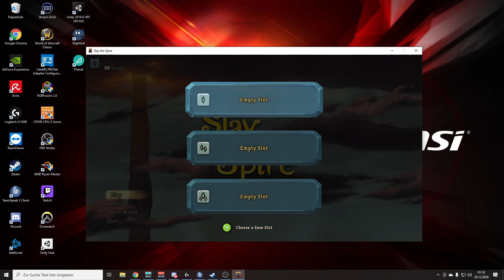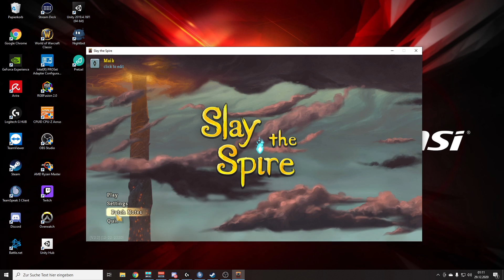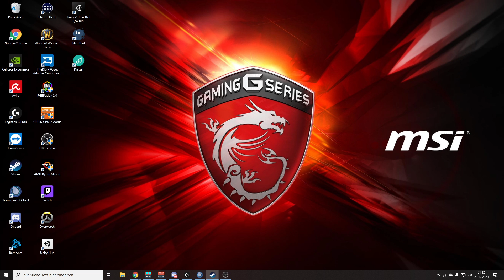Is this game fun? - First time playing Slay the Spire